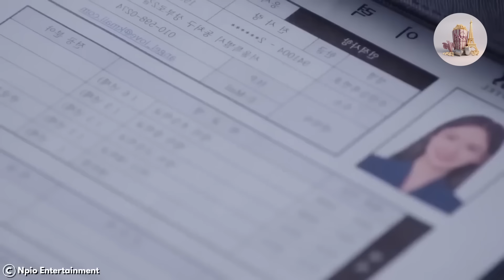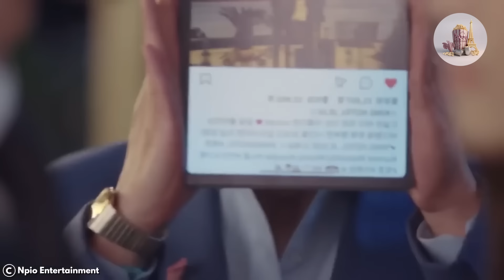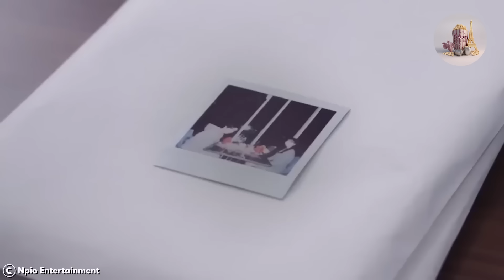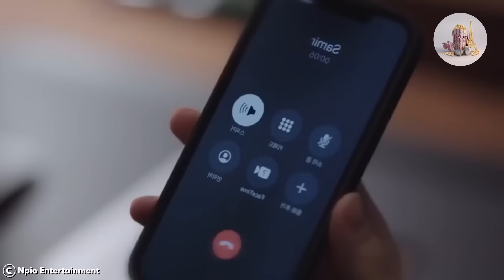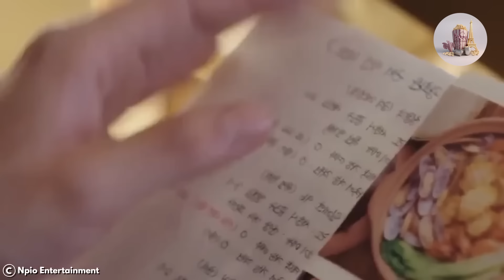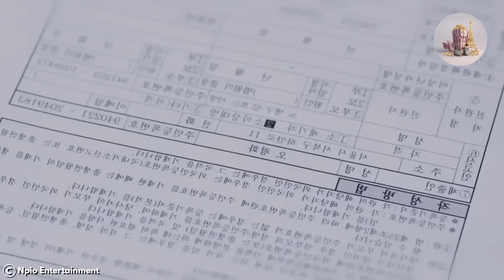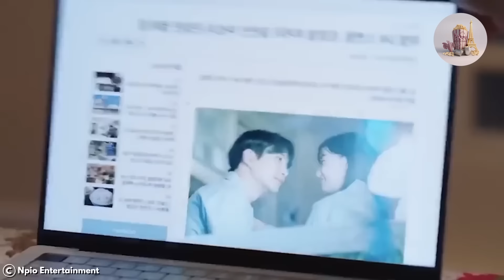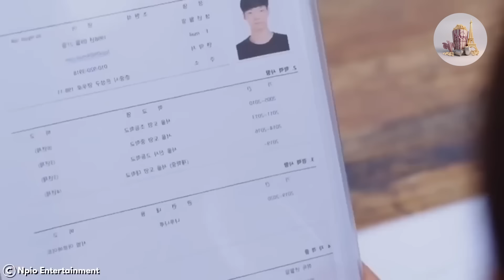Pour séduire son crush, un PDG très riche se fait passer pour un simple employé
Sur cette chaîne, vous trouverez des résumés de films avec différents genres, tels que des résumés de films romantiques, des résumés de films romantiques, des résumés de films romantiques coréens, des résumés de films d'amour, des critiques de films romantiques, des critiques de films romantiques, des histoires d'amour storyflix, des résumés de storyflix, des résumés de story flix d'amour, des films d'histoire japonais, et bien d'autres encore.